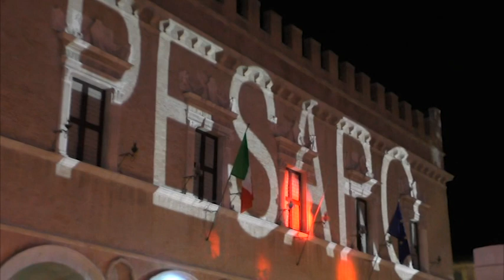Pesaro accende il Natale 2018, con uno spettacolo unico